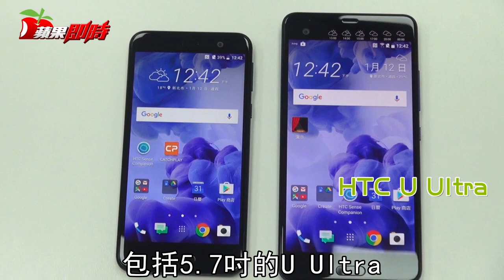HTC新旗艦機 大玩雙螢幕 | 台灣蘋果日報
HTC今日舉辦年度首場全球新機發表會，外界原本預測將發表三款新機，最終推出兩款U系列Android新機，包括5.7吋主螢幕搭配2吋小螢幕的U Ultra，定位屬旗艦機，以及中階款5.2吋的U Play，均為玻璃鏡面美背，採用分光混合成色技術，並內建HTC Sense Companion生活小助手，長期使用下會學習使用者喜好，會適時提醒充電等，U Ultra售價2萬3900元、U Play售價1萬3900元，有黑、藍、白、粉4色，1/18中午12點起於官網開放預購黑藍白3色，前1萬名預購成功者可獲得限量豪華典藏禮，包括原廠10050安培行動電源、經典皮革翻頁式皮套，及珍藏皮革鑰匙圈，價值3000元。另外，同步發表螢幕更抗刮U Ultra藍寶石版本，內建128GB容量，售價2萬8900元，上市日期未定，可惜都不支援防水，也移除耳機孔設計。